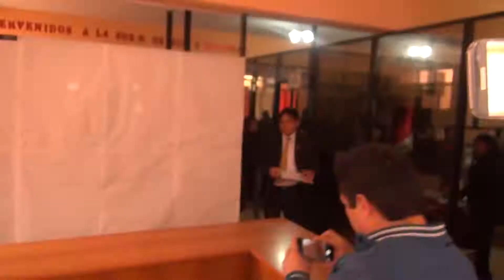Denuncias de presuntos actos de corrupción en municipio distital de Huaura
DIGITAL NOTICIAS
SÍGUENOS TAMBIÉN EN FACEBOOK (PRODUCCIONES TED) Y TWITTER (@TedTvEn Digital)